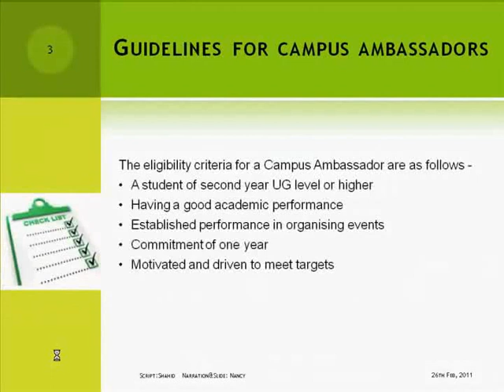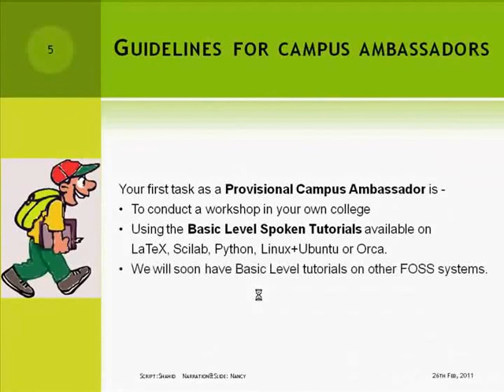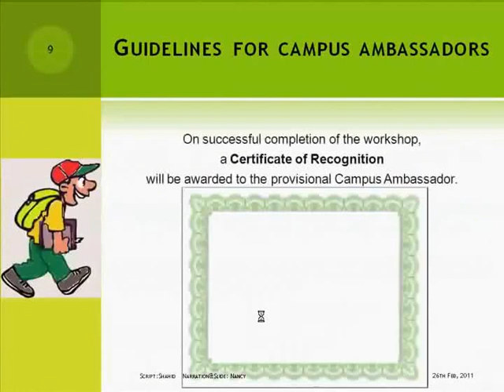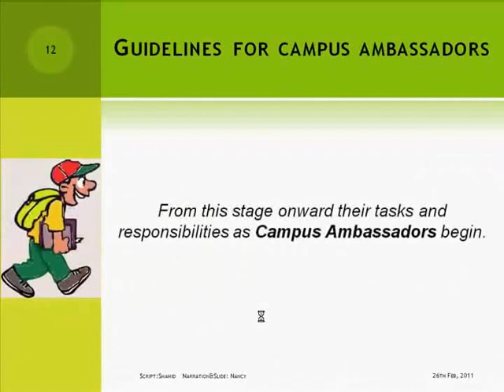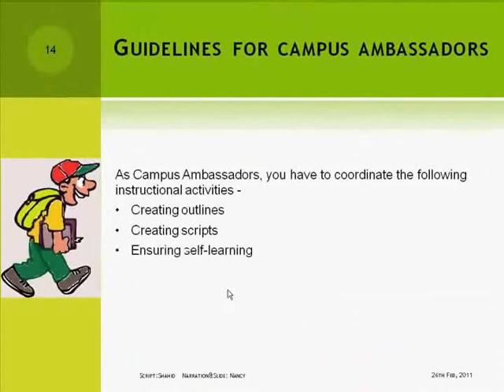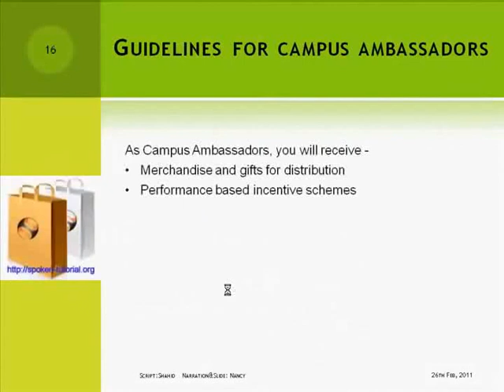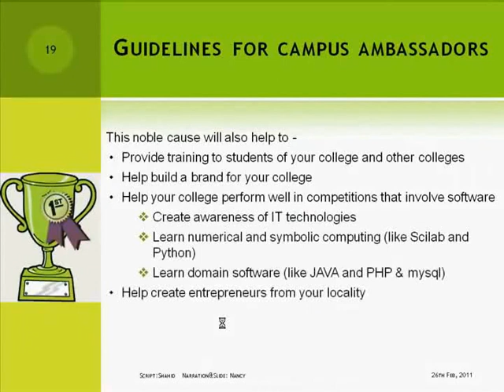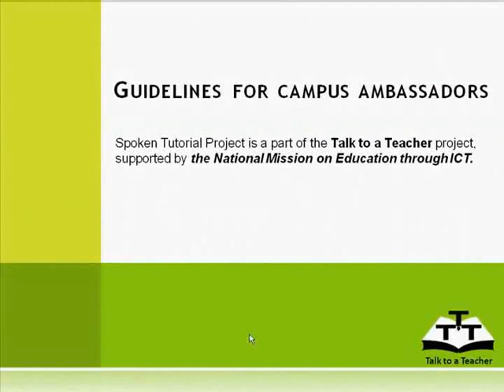Guidelines for a Campus Ambassador - Nepali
एउटा क्याम्पस एम्बेसडरको निर्देशनहरु